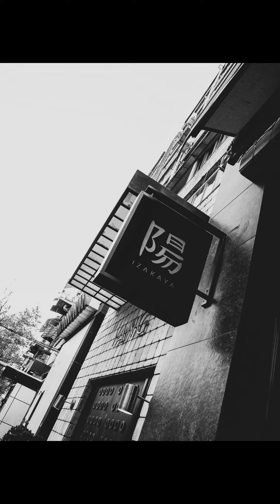Selected Photos 2022, Street Photography Music by RoTheU, Photo by HeroBear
Street Photography .

Help us out by sharing this channel if you know others who may be interested.

Music RoTheU - All dogs go to heaven

Cameras:
Ricoh GR Digital II
Ricoh GR Digital III
Canon IXUS 50
Canon SX 150is
Canon S100
Fujifilm
iPhone 6s
and More...